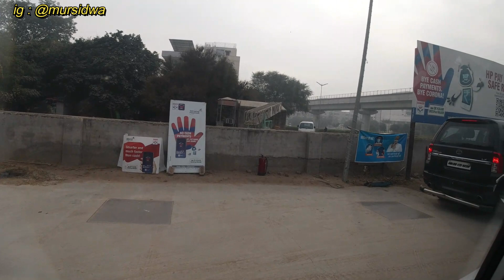Maaakkk Segini Harga BBM di India || Yang Penting Mahal Walau SPBU nya Masih Jalan Tanah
terimakasih sudah selalu mendukung dan menonton channel kami. Semoga teman teman semua yang menonton selalu sehat wal afiat, murah rezeki, bahagia hidupnya dan selalu dalam Rahmat Hidayah Allah SWT.

silakan lihat video kami lainnya